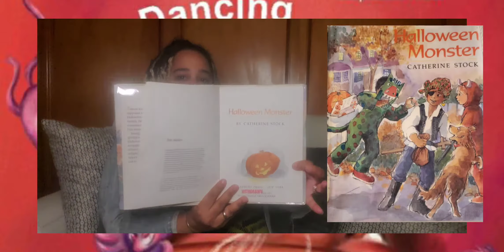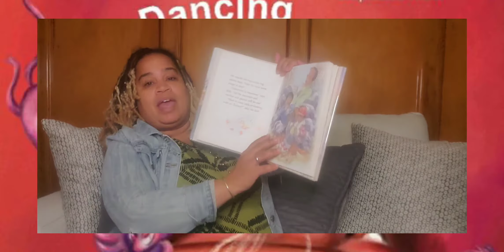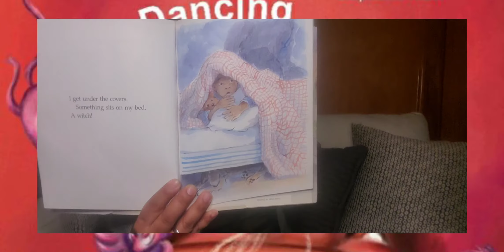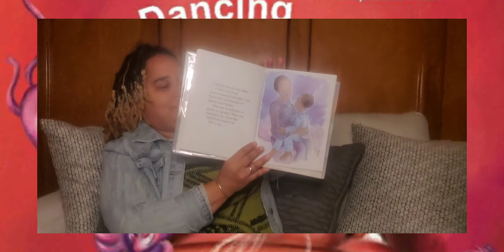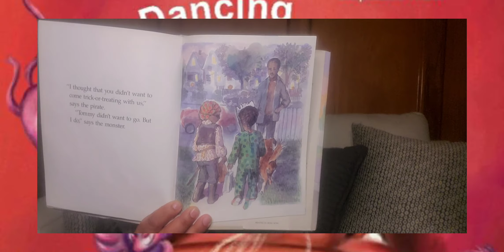Where the Wild Things Read Storytime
S.F. Hardy reads: Halloween Monster by Catherine Stock.